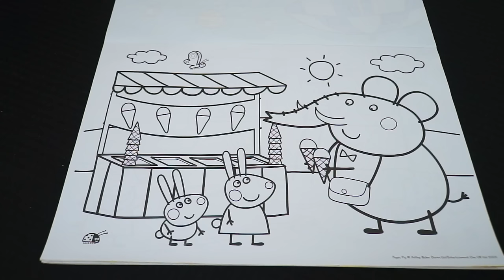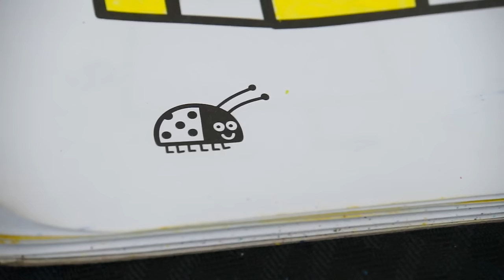Coloring Peppa Pig Ice Cream JUMBO Coloring Book Page Crayola Crayons | KiMMi THE CLOWN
Join in on the fun as Kimmi The Clown colors in her Peppa Pig JUMBO Coloring Pad from Cra-Z-Art!  This adorable coloring book comes with 20 different giant pages to color!  Watch me color a picture of Mr. Elephant and Richard & Rebecca Rabbit enjoying some ice cream! I had so much fun coloring in this giant coloring book and watching my picture come to life!  Join me tomorrow for more fun videos! HAVE A FUN DAY!!! ☺️

Peppa Pig is a British preschool animated television series directed and produced by Astley Baker Davies, which originally aired on 6 May 2004, and is distributed by E1 Kids. It went on a hiatus for just over two years before re-premiering on 14 February 2015. To date, four seasons have been completely aired, with a fifth currently airing. It is shown in 180 territories.